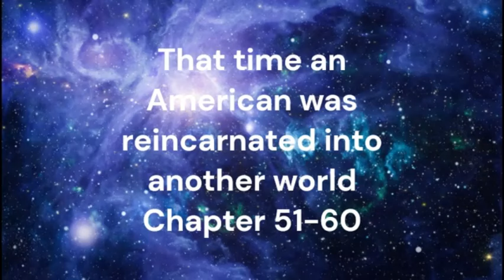That Time an American was reincarnated into another world Chapter 51-101 Webnovel Audiobook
Synopsis

It’s not always the Asians who get isekaied. Very rarely does an American get isekaied, though the isekai gods have reasons for that.
It’s time for John to remind them of those reasons.

Genre
Action
Adult
Adventure
Fantasy
Isekai
Mature
Romance